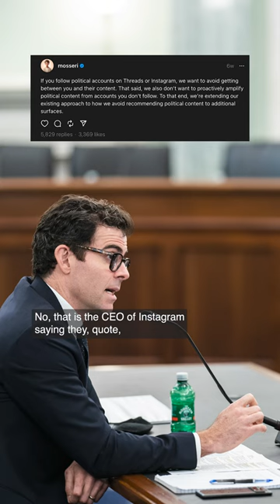Instagram is limiting political content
Meta announced earlier this month that it will stop recommending “political content” to most users on Instagram and Threads. The move, which will still allow users to see political content from people they follow, extends a policy first applied to Facebook in 2021.

What counts as political is notoriously tough to pin down.  How the world’s largest social media company applies its policy could have ripple effects through its platforms, determining which kinds of influencers and publishers thrive and gain followers and which ones see their audience stagnate. It could also affect Threads’ viability as an alternative to X as a forum for news and debate.